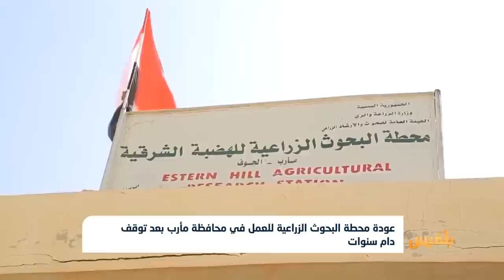عودة محطة البحوث الزراعية للعمل في محافظة مأرب بعد توقف دام سنوات | تقرير: خليل الطويل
عادت محطة البحوث الزراعية في محافظة مأرب للعمل وتقديم خدماتها للزراعة والمزارعين بعد توقف دام سنوات.
وأطلقت المحطة أصنافا زراعية جديدة بهدف تعزيز الأمن الغذائي، مع تزايد احتياجاتها  للتطوير والتحسين من أجل الارتقاء بالقطاع الزراعي الى حال افضل مما هو عليه اليوم ...